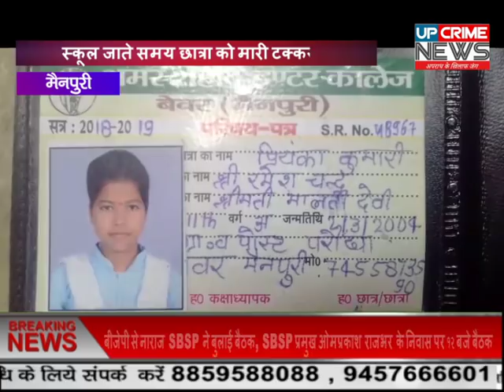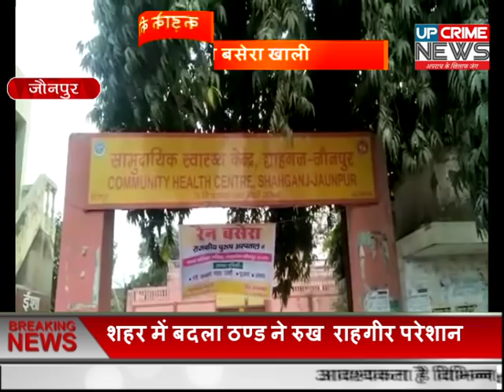बिग बुलेटिन न्यूज़/UP CRIME NEWS..............08/01/2019...............